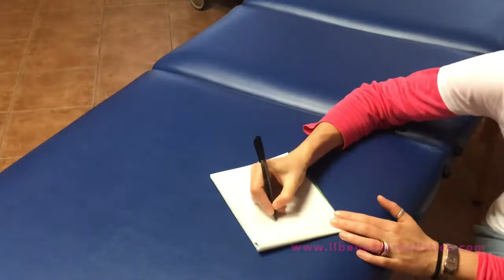Floriterapia di Bach - Gentian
Scopri, guardando il nostro video, quali sono le caratteristiche del Fiore di Bach Gentian

Importante: Questi video sono solo a scopo informativo. In nessun caso tali informazioni costituiscono prescrizione di un trattamento ed in nessun caso si sostituiscono alla visita specialistica ed al rapporto diretto con i propri Professionisti della salute di riferimento.